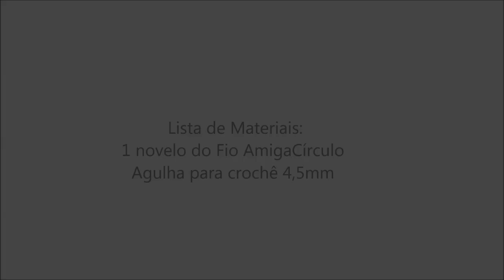Roupa Pet em crochê Macho M passo a passo prof. Simone Eleotério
Nesta aula vamos fazer uma Roupa Pet Macho M passo a passo , espero que gostem